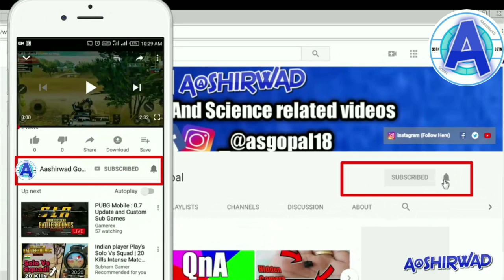Redmi 7A vs 10 Budget Phones Feature & Prices!